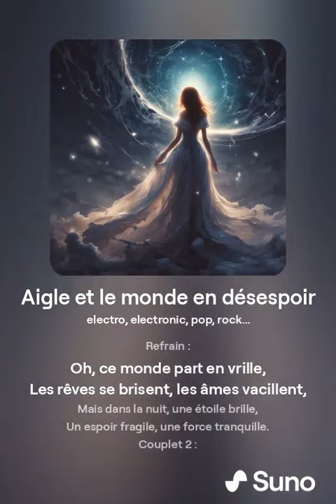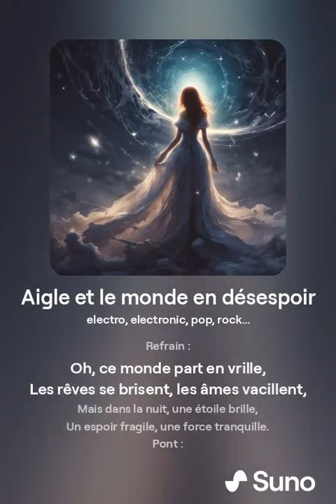Aigle et le monde en désespoir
de la zic !!!